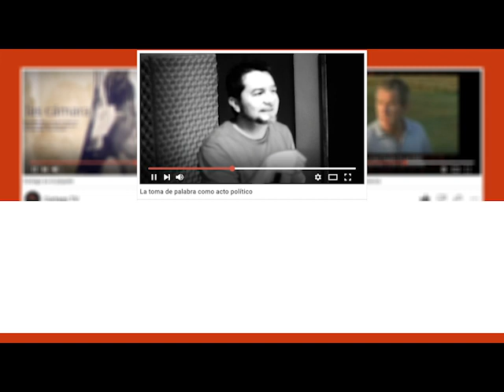Cartago 2023 Raúl Godoy: El PTS y la relación con las orgas sociales